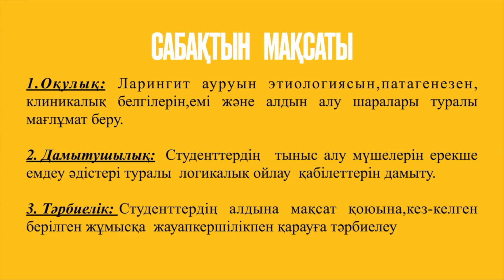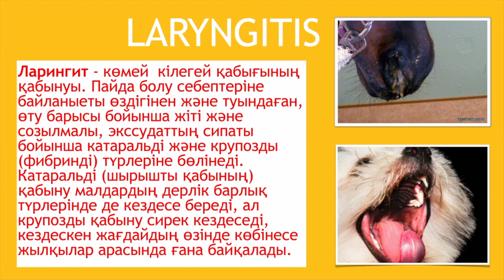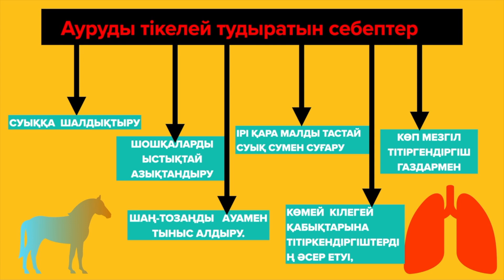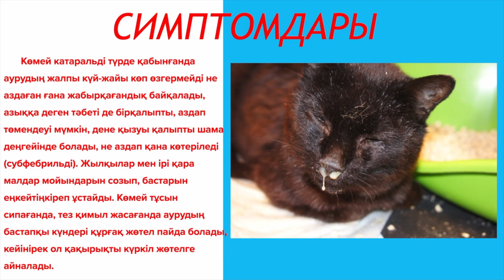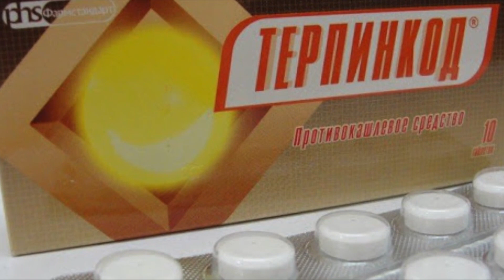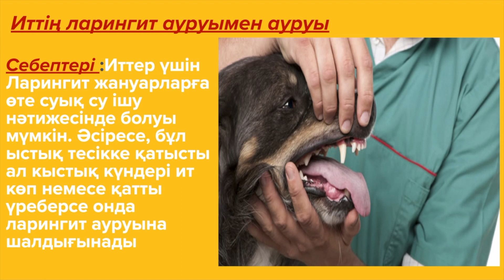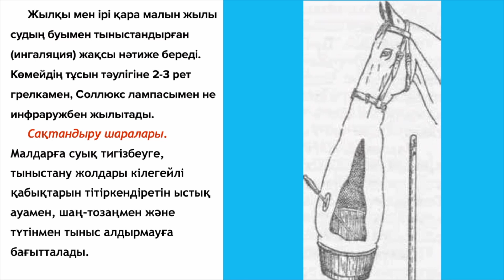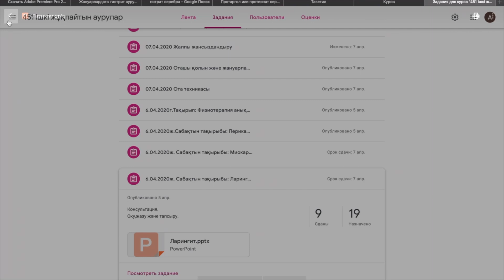Талдықорған агро-техникалық колледжі Казангаппова А.И. Ларингит ауруларын диагностикалау